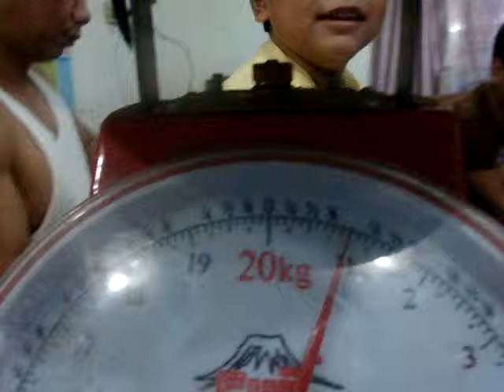batik @ 7th weeks